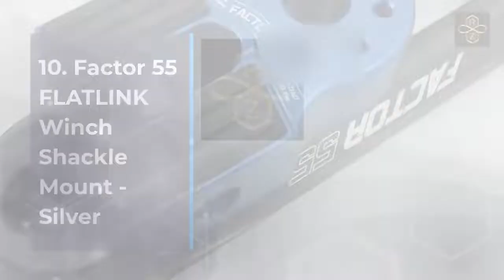Best Top 10 Winch Shackle Mount For 2022 | Top Rated Best Winch Shackle Mount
1.Factor 55 FLATLINK Winch Shackle Mount - Black
2.Factor 55 FLATLINK Winch Shackle Mount - RED
3.Factor 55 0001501 Shackle Mount, Red, Rated
4.Factor 55 FLATLINK Winch Shackle Mount - Blue
5.Factor 55 FLATLINK Winch Shackle Mount - RED
6.FACTOR 55 The SPLICER Sintetic Rope Shackle Mount (Monster Green)
7.Factor55 ProLink Loaded Shackle Mount
8.Factor 55 PROLINK Winch Shackle Mount - Black
9.Factor 55 SPLICER 3/8-1/2" Synthetic Rope Splice-ON Shackle Mount
10.Factor 55 FLATLINK Winch Shackle Mount - Silver